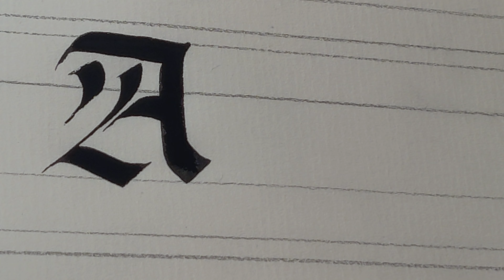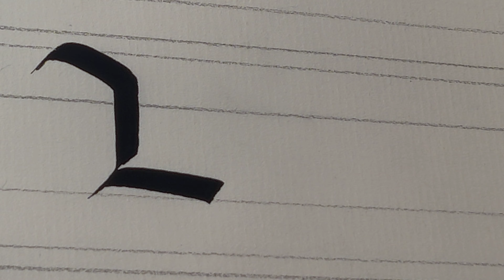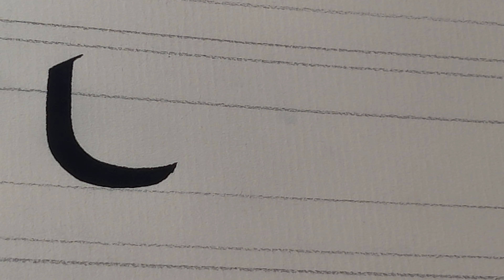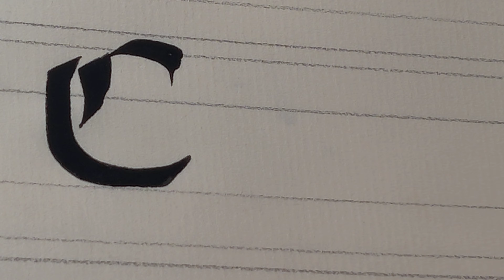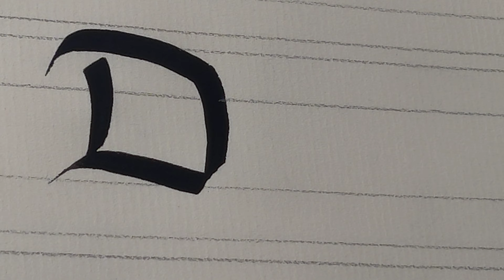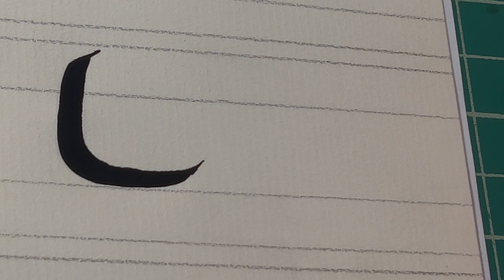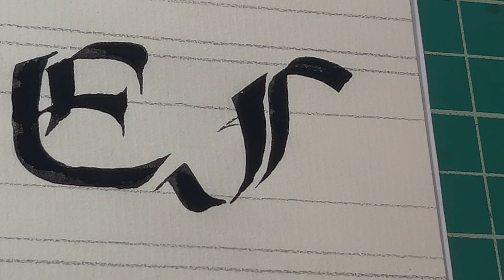A-F majuscules exemplar textura. Lesson Gothic Calligraphy. a version